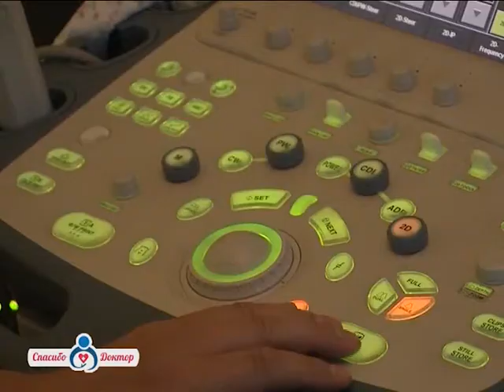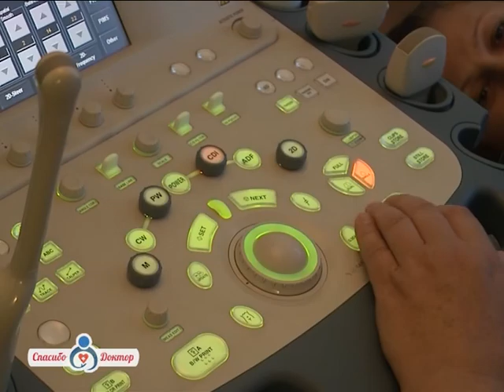Спасибо, доктор Сухоруков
Наша еженедельная рубрика вновь привела корреспондентов лабытнангского телевидения в городскую поликлинику.